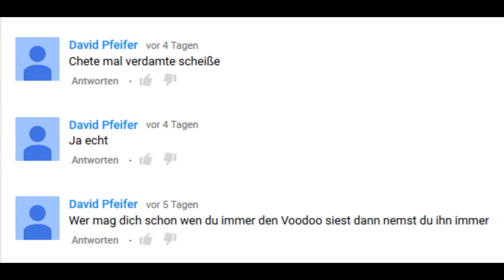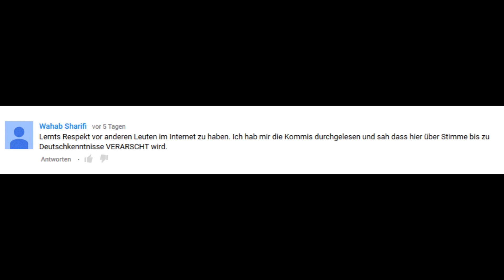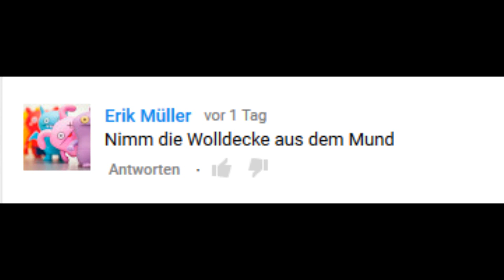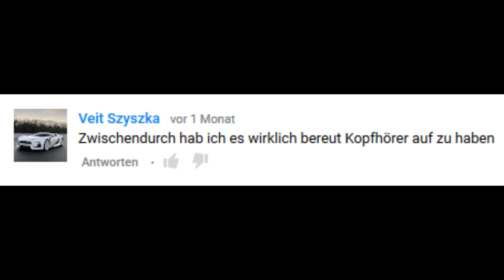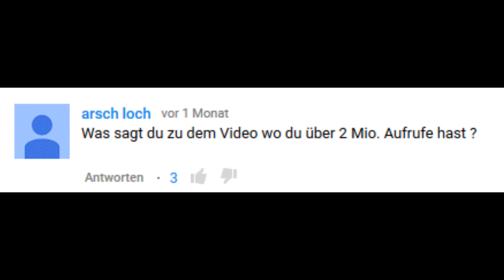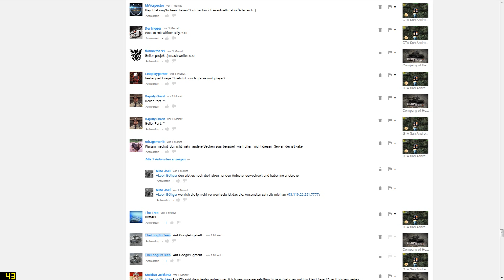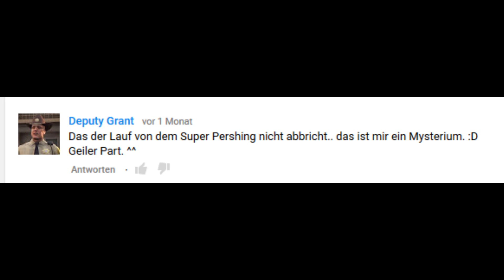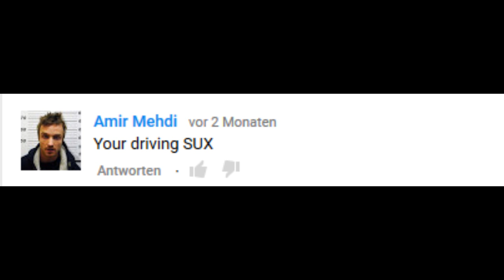Officer Billy's Tagebuch #5 - Von unten nach oben *Edition*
Ein kunterbunter Mix von netten Kommentaren aller Art, das kann interessant enden... :P

» Paypal Spende dürfte der direkteste Weg sein um mich zu unterstützen (Entscheidet selbst ob & wie viel ihr Spenden wollt und selbst wenn ihr nicht möchtet liebe ich euch trotzdem immer noch... Natürlich no Homo... xD)

» Youtube PN (Persönliche Nachricht): Ich lese keine PN's mehr aber solltet ihr irgendwelche Fragen haben könnt ihr die gerne unter meinen Videos posten aka Kommentare! ^^